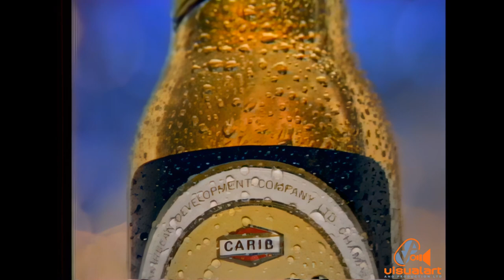Carib Beer - Its a classic - Collier Productions (1987)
A classic Carib Beer campaign in the late eighties.
Directed by Ian Collier.
Shot on 35mm film by Pearl and Dean Trinidad Ltd.